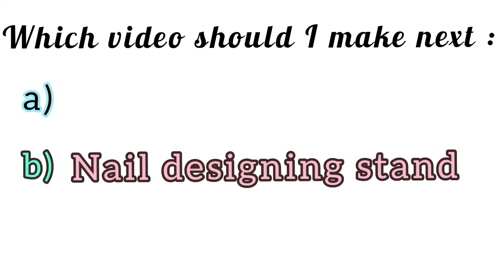August 25, 2021